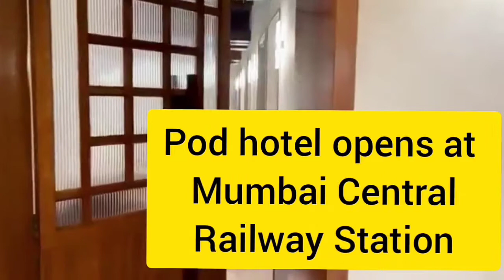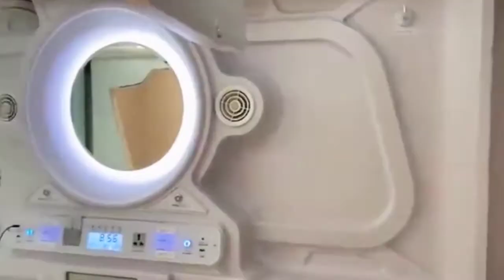Cheapest Price🔥 luxurious facilities and Modern features !! Indian Railway Big Boost. Big News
Indian Railways Launches Its First Pod Hotel With State-Of-The-Art Facilities At Mumbai Central Station

Mumbai, Nov 17 (PTI) Passengers of Indian Railways and even common people can now avail of modern resting facilities at comparatively cheaper rates thanks to the first-of-its-kind pod hotel which has come up at the Mumbai Central station.